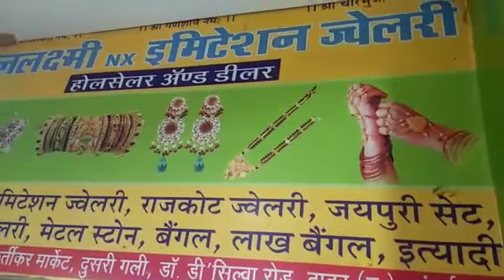Bhagirath Bhai , , Shop- Dhanlaxmi NX Imitation Jewellery , Dadar West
Wholesale and Dealer Imitation Jewellery, Rajkot Jewellery, Jaipuri Set, Metal Stone Bangle, Lac Bangle, Punjabi Chura.